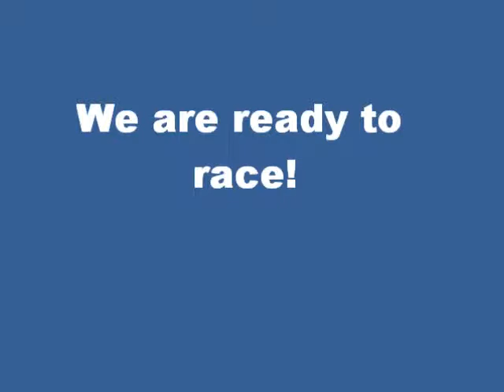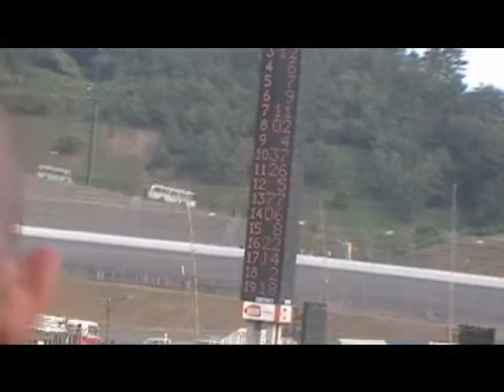Motegi Speedway Race.wmv